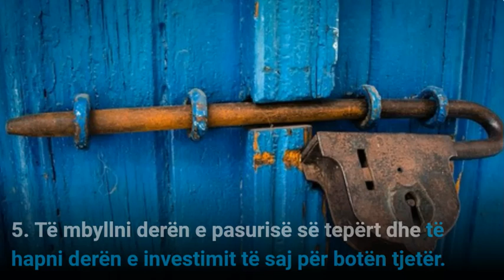“Nuk do të arrini gradën e devotshmërisë, deri sa të kaloni gjashtë pengesa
1. Të mbyllni derën e lehtësimeve dhe të hapni derën e vështirësive.
2. Të mbyllni derën e rehatisë dhe të hapni derën e përpjekjeve.
3. Të mbyllni derën e krenarisë dhe të hapni derën e thjeshtësisë.
4. Të mbyllni derën e gjumit dhe të hapni derën e adhurimit të natës.
5. Të mbyllni derën e pasurisë së tepërt dhe të hapni derën e investimit të saj për botën tjetër.
6. Të mbyllni derën e shpresës dhe të hapni derën e përgatitjes për vdekjen.